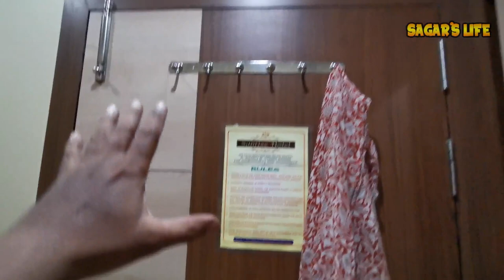WORST DAY OF RIDING | LOTS OF PROBLEMS | AGRA TO JHANSI ON APACHE RR 310 | DAY 11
This is the worst day of my Taste of north india ride... I faced lots of problems.. to check them do watch the complete vlog...

Our Amazon Store: